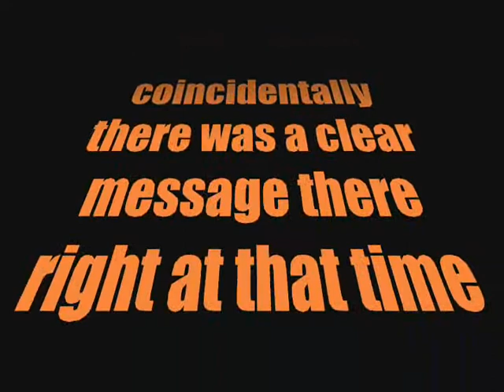message - meph kill during bardo run - no more hatred - a coincidence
message from the  bardo run  of isaacjames - in coma after a car accident

music
all the universe
isaac james and borrina mapaka